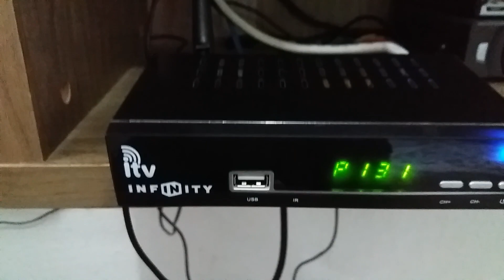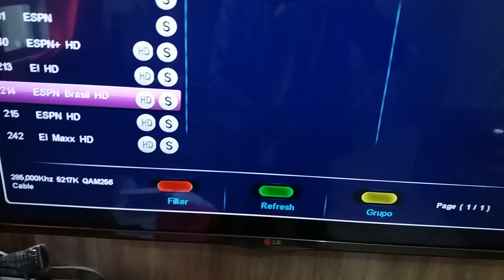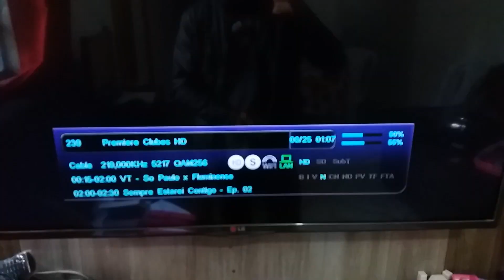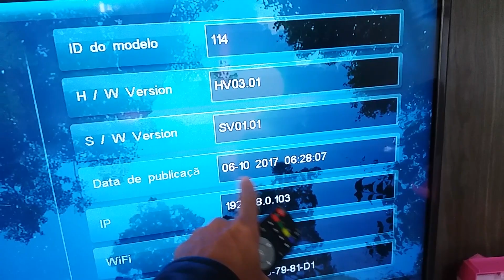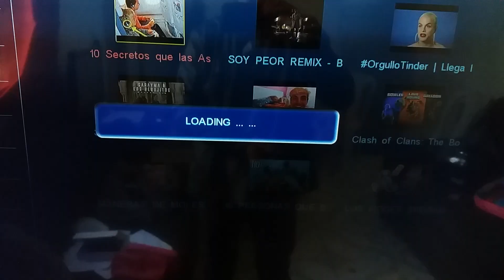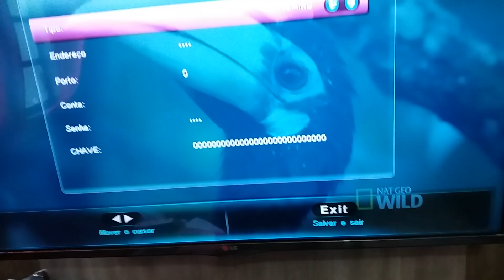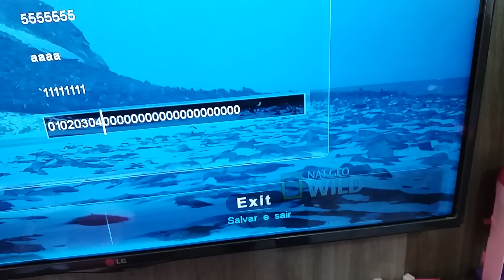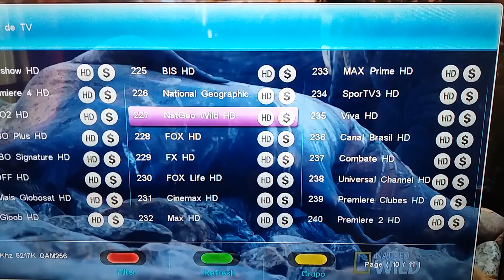Como configurar ITV INFINITY HD